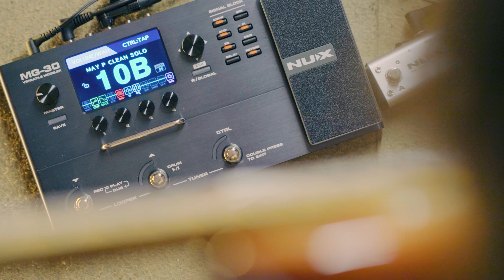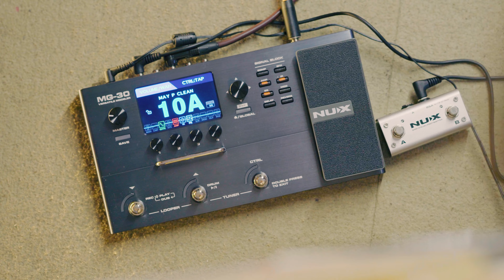Believe May Patcharapong NUX MG 30 Patches Demo